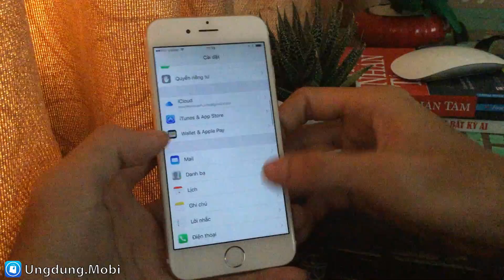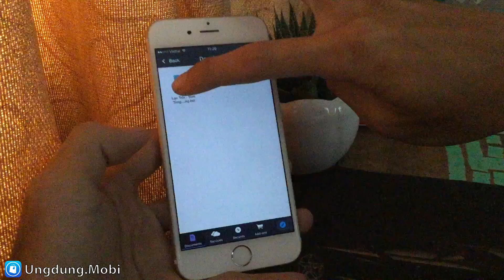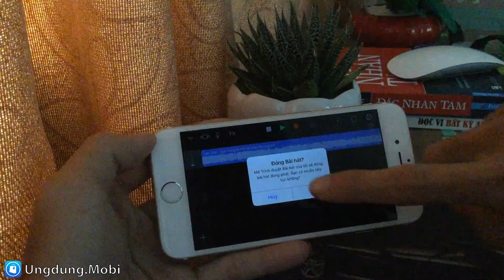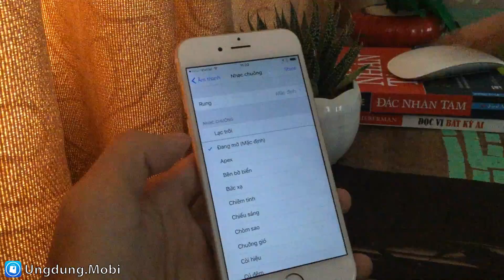Hướng dẫn cài nhạc chuông cho iPhone bằng Garageband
Hướng dẫn cách cài nhạc chuông cho iPhone không cần máy tính, không cần Jailbreak với Garageband.